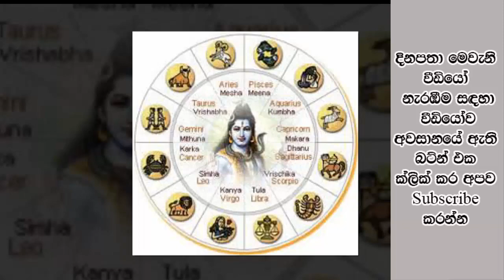ඔබ ඉපදුන ලග්නය අනුව ඔබට පිහිට ආශීර්වාදය නිතර ලබලා දෙන ඔබට හිමි දේව පිහිට ගැන ඔබත් අදම දැනගන්න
ඔබේ ලග්නයට අනුව ඔබට පිහිටවන දෙවියන් ගැන ඔබ දැනුවත්ද? අදම දැනගෙන ලග්නයට අනුව පුද පුජා කරන්න.ඔබේ ජිවිතයට,ඔබේ දියුණුවට ඉතාමත් වැදගත් කරුණක්.